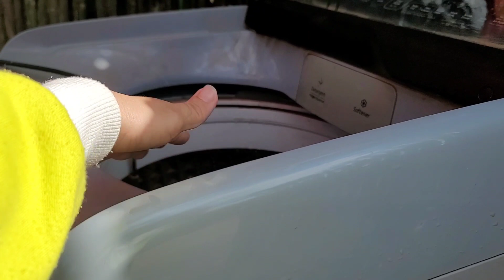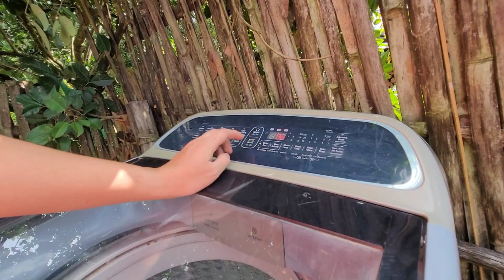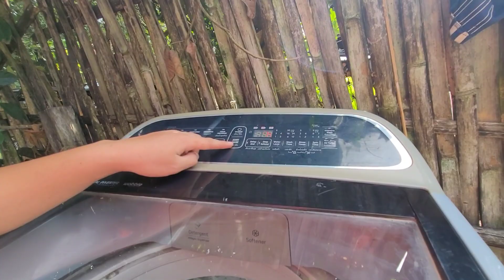hnub no zeb kho cav ntxhua khaub ncaws os ua nyuab kawg